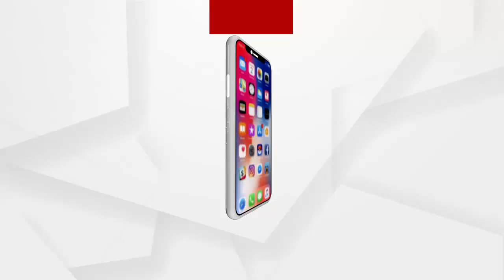ବନ୍ଧ ହେଲା ଗ୍ୟାଙ୍ଗଷ୍ଟର ହାଇଦରର ଘନିଷ୍ଠ ସହଯୋଗୀ ୟାକୁବ ଖାନ ...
ବନ୍ଧ ହେଲା ଗ୍ୟାଙ୍ଗଷ୍ଟର ହାଇଦରର ଘନିଷ୍ଠ ସହଯୋଗୀ ୟାକୁବ ଖାନ । ୟାକୁବକୁ ଗିରଫ କରିଛି ମଙ୍ଗଳା ବାଗ ପୋଲିସ ...